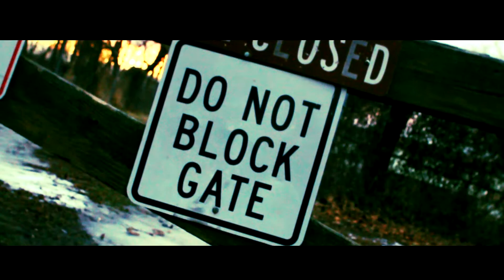Eddie Macc - Think They Know Me (T.K.M)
New Music Video/Song by "Eddie Macc"